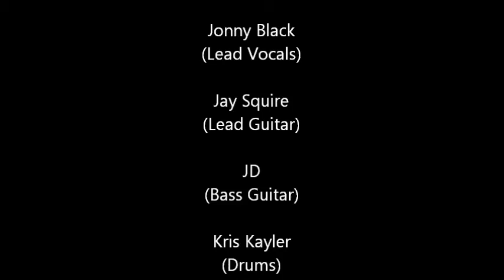HOOLIGAN 1995 04 23 The Street Rockers Ball at the Yale, Vancouver B C with interview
HOOLIGAN LIVE

At the Street Rockers Bal[
The Yale Hotel
Vancouver, B.C.

extra interview footage after the show in Ted's Basement

Jonny Black - Vocals
Jay Squire - Guitars
jd - Bass
Kris Kayler - Drums